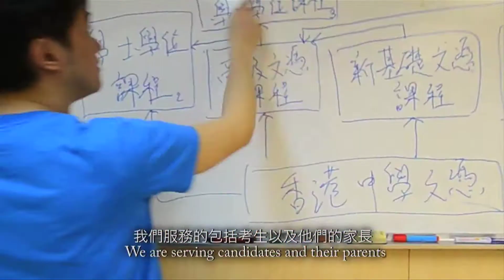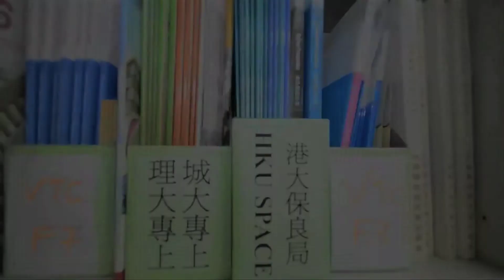Cyberport x HKUST student video project: Hok Yau Club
Cyberport stepped up its commitment of nurturing the next generation of ICT talent by partnering with the Hong Kong University of Science and Technology (HKUST) to offer students an opportunity to work with the industry and public organisations while also helping to further develop emerging technologies for mobile media, and social & networking media.

With the growing use of digital and social media, non-governmental organizations (NGOs) and social enterprises (SEs) find themselves in need of using multimedia content and applications to boost awareness and reach broader audiences.

Recognizing this, the HKUST-NIE Social Media Lab collaborated with Hong Kong Cyberport and HKUST Connect to engage students in civic projects aiming to address the multimedia needs of various community partners.  In this collaboration, Cyberport offers technical support and demonstration platform for the whole programme.

This is one of the student works, let's have a look!

Students: CHAN Chun Yat, CHAN Yuk Lui, KWOK Chun Wang Victor, WONG Chun Kai
Collaborating Unit: Hok Yau Club
Training Support by: Technology Centre, Cyberport